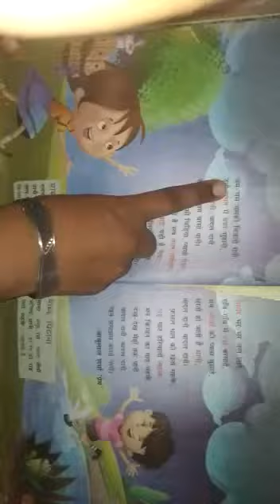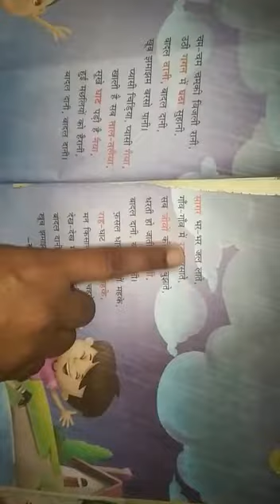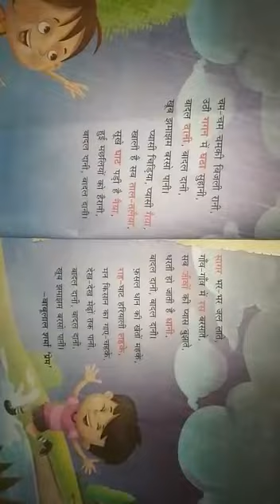Class 3rd poem Badal Daani by Author Babulal Sharma